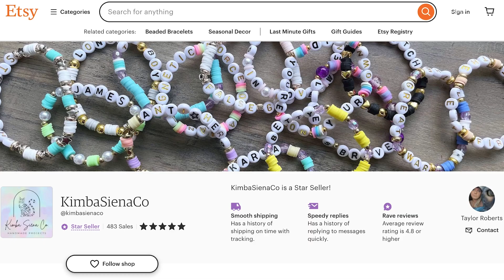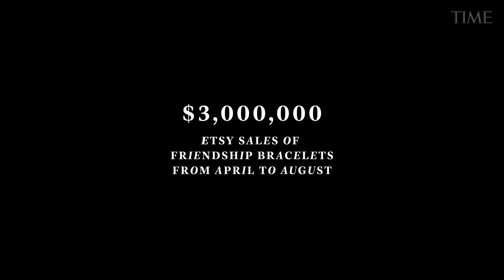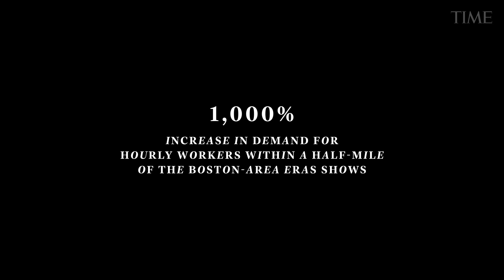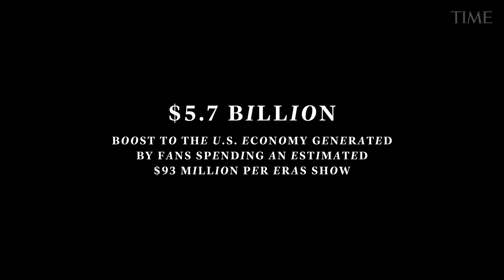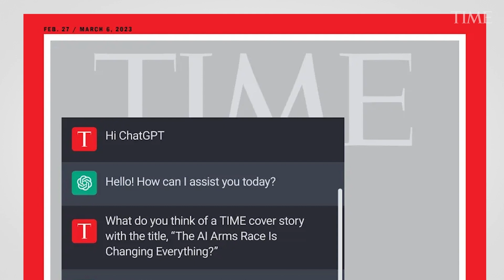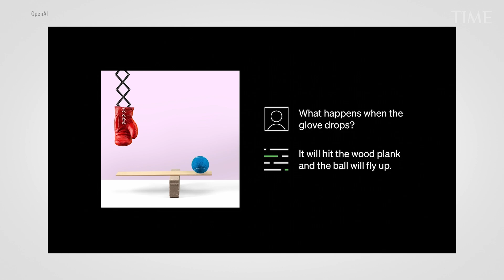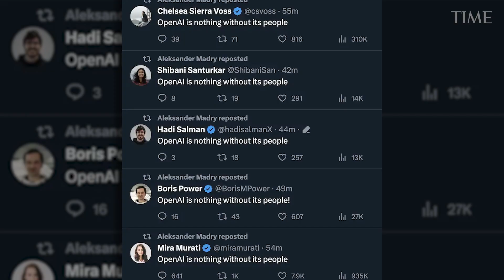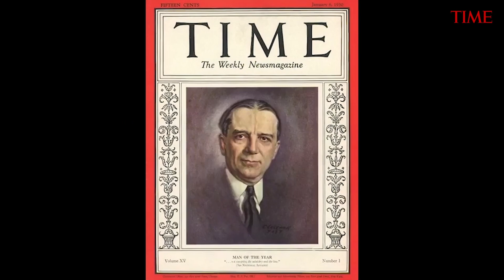TIME Reveals the 2023 Person of the Year, CEO of the Year and Athlete of the Year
TIME has chosen Taylor Swift as Person of the Year, Lionel Messi as Athlete of the Year, and Sam Altman as CEO of the Year. This reflects the editors’ assessment of the individuals who most shaped the headlines over the previous 12 months, for better or for worse.